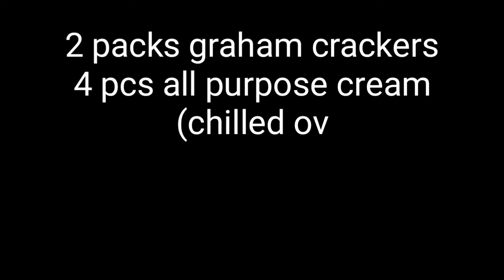Vlog15 How To Make Dalgona Milo Graham Without Electric Mixer or Whisk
Vlog15 How To Make Dalgona Milo Graham Without Electric Mixer or Whisk. Para sa mga gustong mag Dalgona Graham pero walang electri mixer or kahit whisk, ang mapapayo ko lang ay kailangan nyo ng mahabang pasensya sa pag hahalo. Kayang kaya nyo yan. Masarap naman ang magagawa nyong graham.